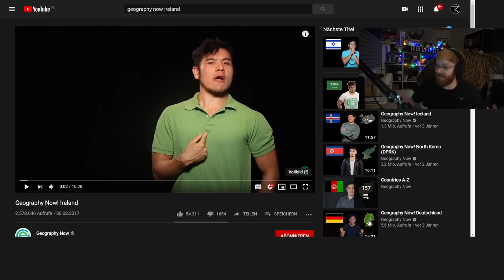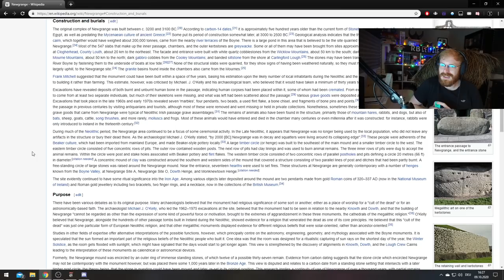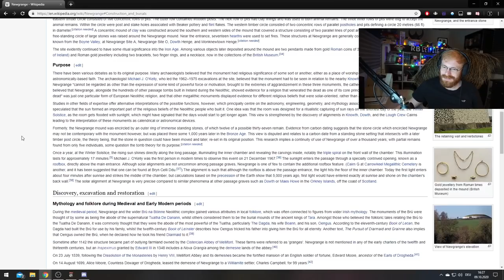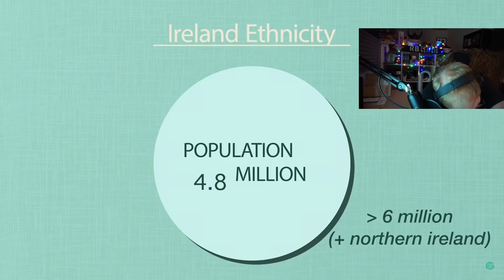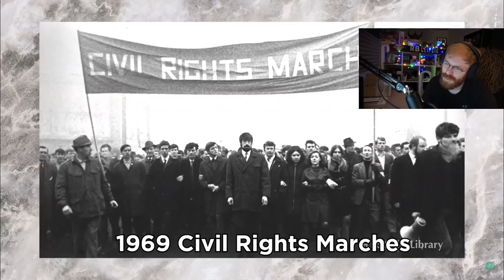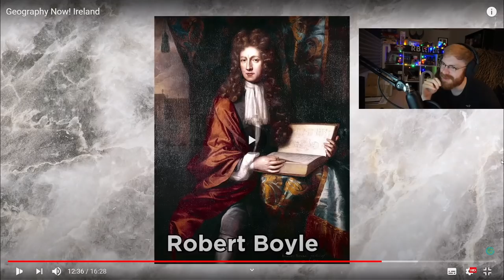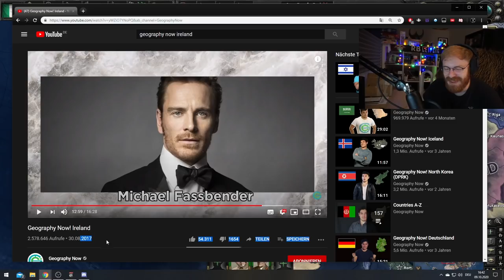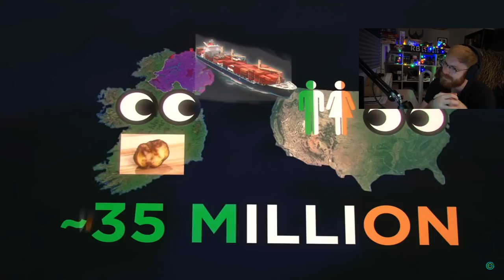TommyKay Reacts to Geography Now - Ireland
TommyKay reacts to Geography Now and finds out more about countries and learn facts that no one knows about.